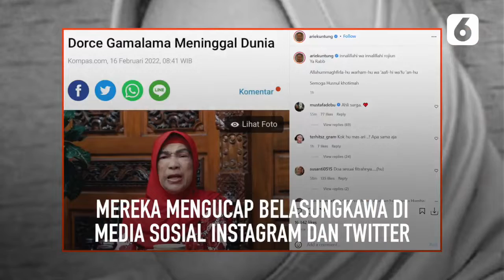Dorce Gamalama Meninggal Dunia, Artis Hingga Menteri Ucapkan Belasungkawa | Liputan6.com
LIPUTAN6.COM - Dorce Gamalama Meninggal Dunia, Artis Hingga Menteri Ucapkan Belasungkawa | Liputan6.com

Dunia hiburan tengah berduka. Artis Dorce Gamalama meninggal dunia. Kabar tersebut membuat sederet teman-teman artis dan public figur Tanah Air ikut berduka.